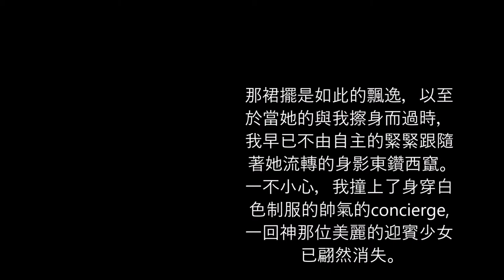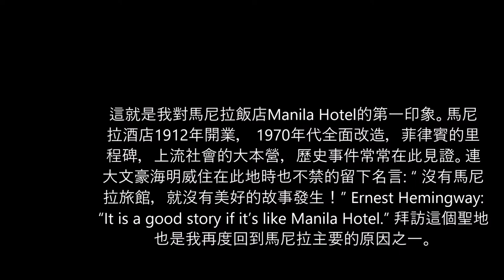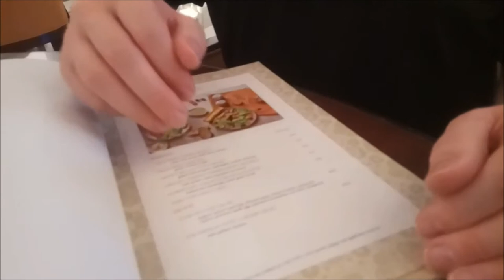The memories of Manila 1 : the Manila Hotel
“It’s a good story if it’s like Manila Hotel,” Ernest Hemingway once said. With Manila Hotel’s commitment to maintain the elegance of its history while constantly striving to exceed the expectations of its modern clientele, indeed, the story just keeps getting better and better.